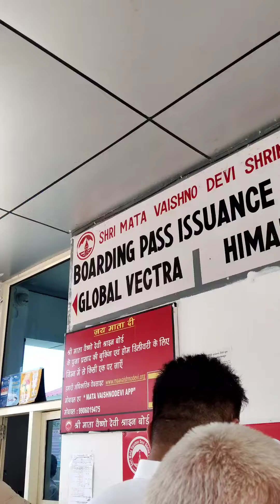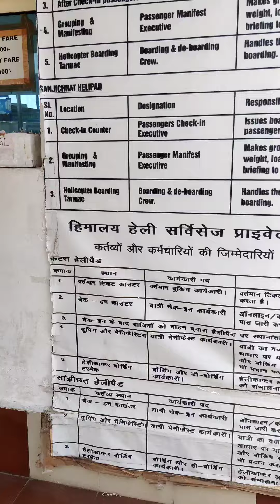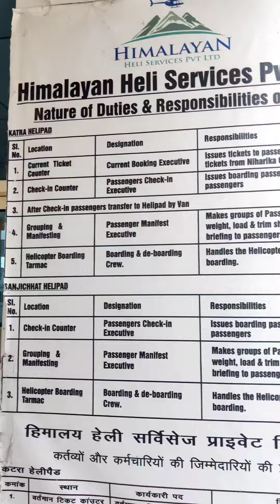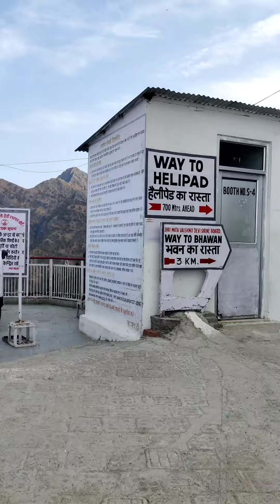वैष्णो देवी मंदिर Latest यात्रा हिंदी में विस्तार से , Jai Mata Di 🙏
Hotel -1400 Max for 24 Hours
Halicopter -1800 Per Person one way. Time 2 Mins
Palki -1300/1500/1800
from Halipad to Bhavan almost 4 Km.
 Ropeway -100 Rs One way Time 1 min...

Phone 📱 Are not Allowed inside the Halicopter ,So The staff will collect while boarding and give it back Asa you will land.

Suchi,flyingcrew✈️

click on Career

JourneywithsuNorthdohaSouth

suchitaflyingfever

it's all my own experience